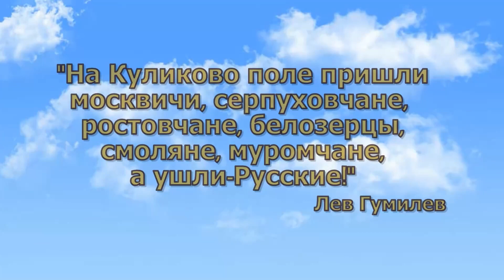21 сентября - День победы русских полков в Куликовской битве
📖21 сентября отмечается День воинской славы России — День победы русских полков во главе с великим князем Дмитрием Донским над монголо-татарскими войсками в Куликовской битве (1380 год).

🔹Битва на Куликовом поле серьезно подорвала военное могущество Золотой Орды и ускорила ее последующий распад. Она способствовала дальнейшему росту и укреплению Руси как единого государства, подняла роль Москвы как центра объединения русских земель.